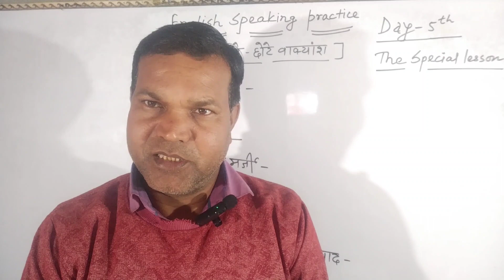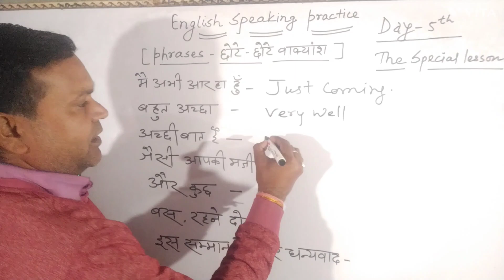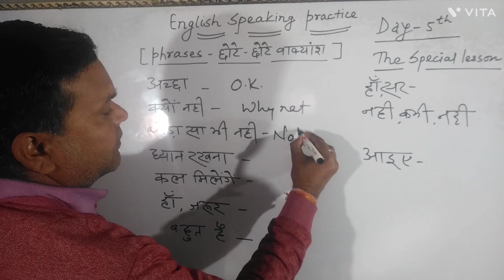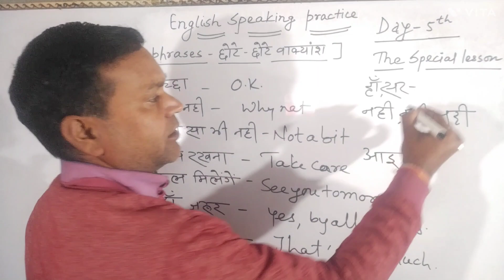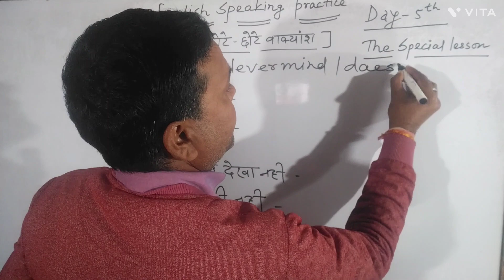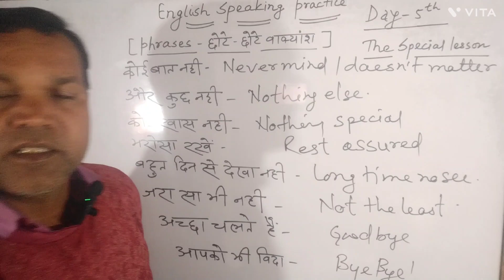बातचीत मे बोले जाने English Sentences | English Speaking Course | English Speaking Practice | class5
बातचीत मे बोले जाने वाले English Sentences || Daily use sentences || spoken English englishsentences Daily use English sentence

english sentence for daily use english learning videos

english kese sikhe spoken english

english speaking

english conversation sentences english conversation

sentences

english conversation sentences english conversation sentences

101 रोजाना बोले जाने वाले English Sentences | english sentences for daily use

50+ Daily Use English Words | Word Meaning | English

Speaking Practice | Vocabulary Practice

100 Daily Use English Words | Word Meaning | English Speaking Practice | Daily use Vocabulary रोजाना बोले जाने वाले अंग्रेजी वाक्य | daily use sentences spoken

english रोजाना बोले जाने वाले अंग्रेजी वाक्य | daily use sentences spoken english

बिना अटके इंगलिश कैसा बोले । रोज बोले जाने वाले वाक्य | अंग्रेजी कैसे

English kaise sikhe | Daily life use english sentences

| english speaking | Short English Sentences | english bolna kaise sikhen | english spe

। छोटे छोटे रोज़ बोलने वाले वाक्य | इंग्लिश कैसे सीखें। अंग्रेजी कैसे बोले । अंग्रेजी पढ़ना सीखें | Short English Sentences | Daily Life Use Sentences | English Speaking @Lingo Academy
101 रोज बोले जाने वाले English Sentences | daily use english sentences | english speaking practice | 101 रोज बोले जाने वाले English Sentences | daily use english

sentences | english speaking practice |

अगर आपको मेरी वीडियो अच्छी लगती हैं तो इसे like and

dailyusesentences #101 रोजबोले जानेवाले अंग्रेजीवाक्य

बिना अटके इंगलिश कैसा बोले रोज बोले जाने वाले वाक्य | अंग्रेजी कैसे English kaise sikhe | Daily life use english sentences | english speaking Short English Sentences | english bolna kaise sikhen | english speaking | Roj bole jane vale english sentences | छोटे छोटे रोज़ बोलने वाले वाक्य । इंग्लिश कैसे सीखें अंग्रेजी कैसे बोले अंग्रेजी पढ़ना सीखें Short English Sentences | Daily Life Use Sentences | English Speaking सबसे ज्यादा बोले जाने वाले English Words | Daily Use Words Vocabulary Practice

Daily Use English Sentences | रोज बोले जाने वाले English Sentence | Spoken English Practice @thespeciallesson